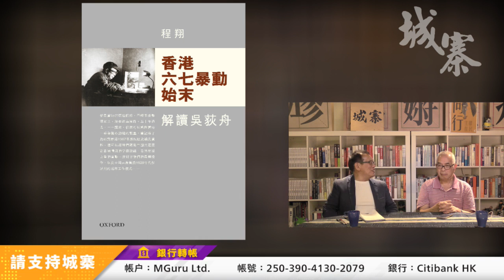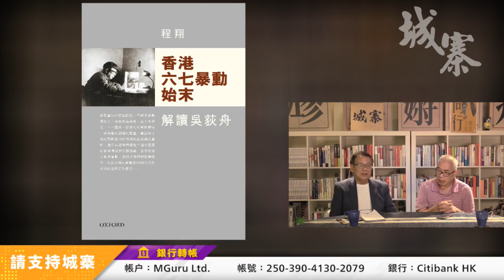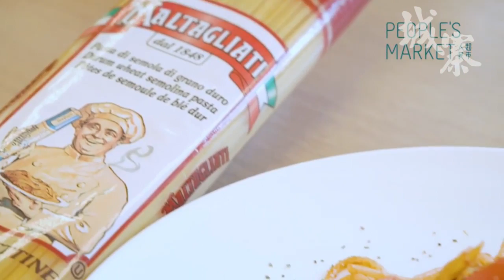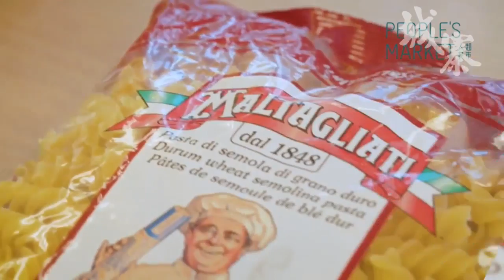留島不留人 ONLY THE CITY, NOT YOU---左禍毀港何時了 - 03/10/19 「彌敦道政交所」2/3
「彌敦道政交所」

主持：湛國揚
嘉賓：程翔 時事評論員

題目：《留島不留人 ONLY THE CITY, NOT YOU---左禍毀港何時了》